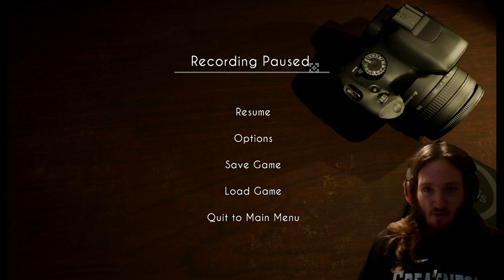We Are Not Alone Part 4 | This Time *SHE* Was After Me!!!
I Gave You Guys A Special Treat Of A Half Hour Long Playthrough First The Mannequin Now *SHE*  Is After Me But That Don't Explain Who The Dude In Front Of The Camera Was In The Previous Video Still So Many Questions Unanswered!!!